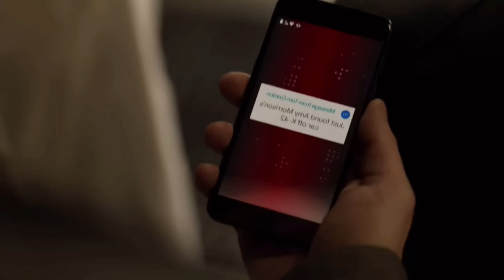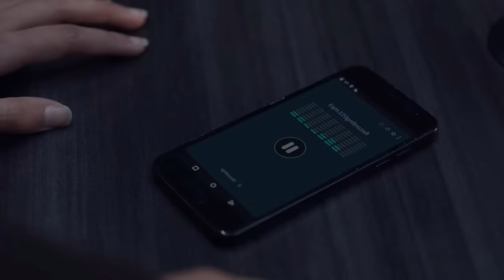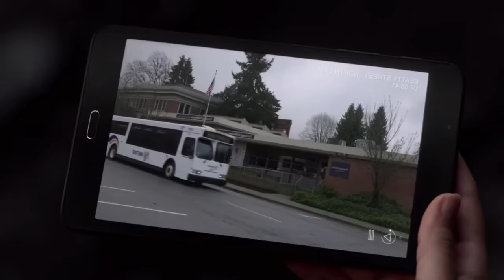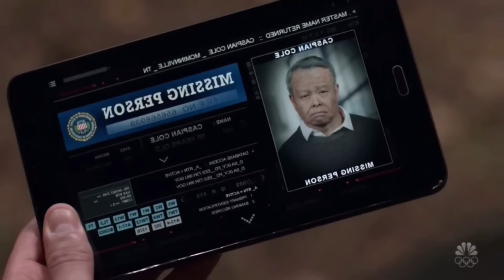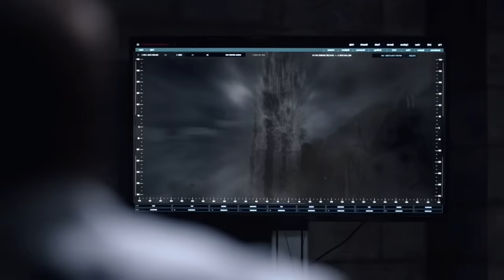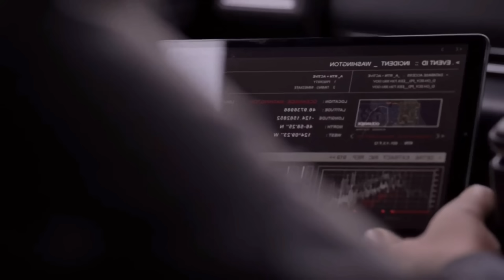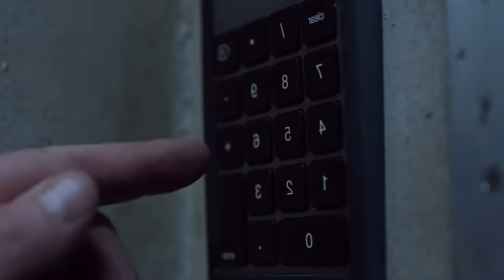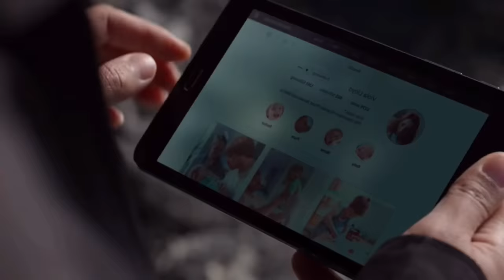நம் கற்பனைக்கே எட்டாத வெறித்தனமான சீரிஸ் | Tamil hollywood times | movie story & review in tamil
further reading.